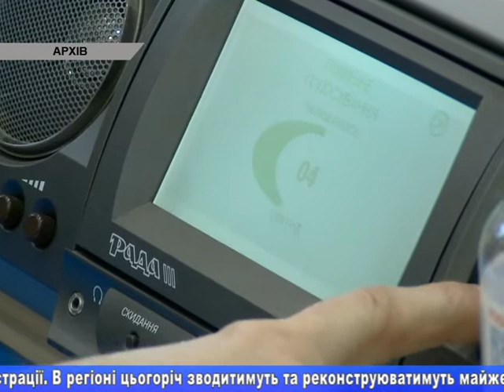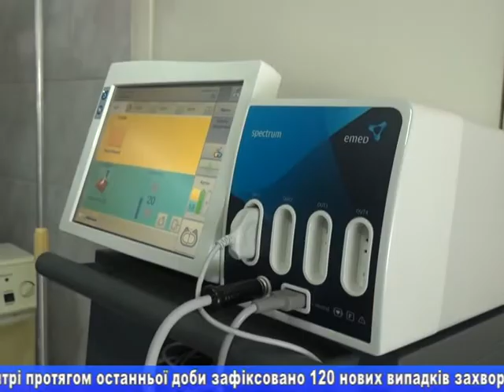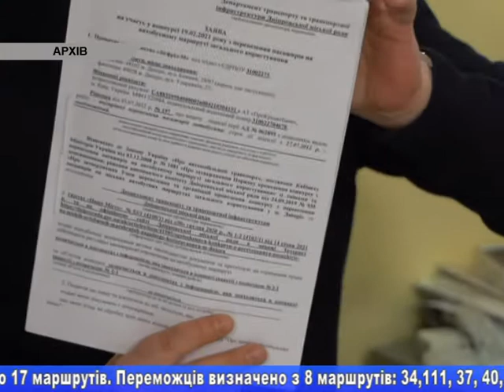NEWS 01 03